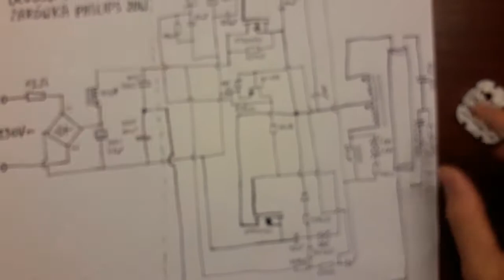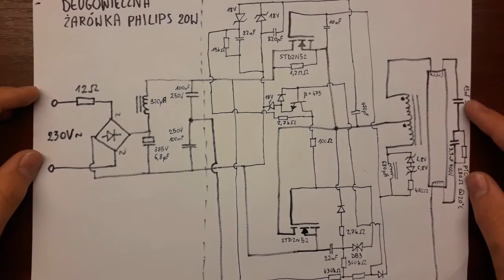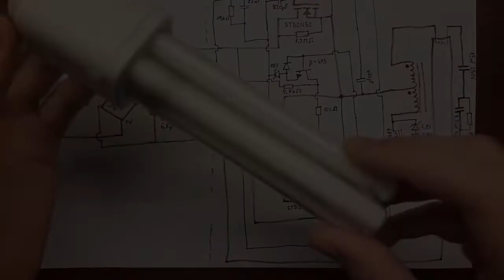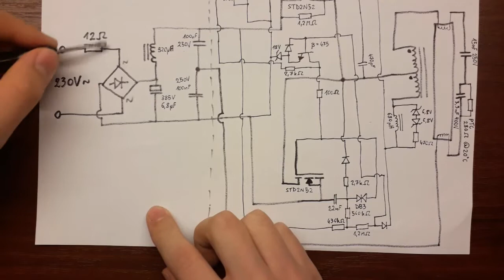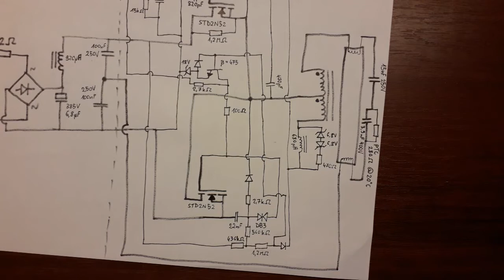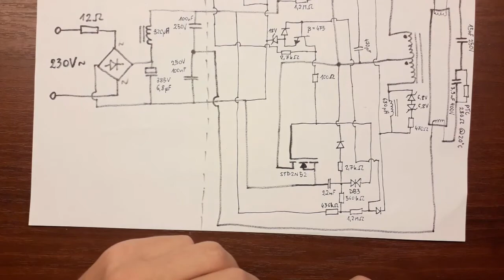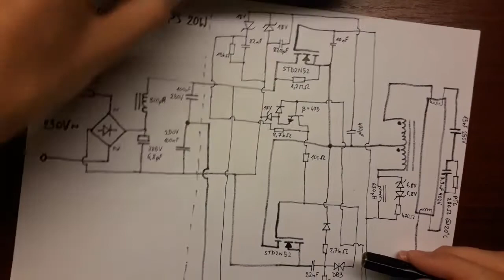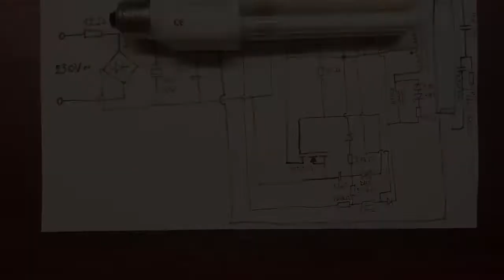Naprawa żarówek energooszczędnych, świetlówek kompaktowych (część 1)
W tym filmie pokazuję wam, jak naprawić żarówkę energooszczędną, która raz świeci, a raz nie. Podzieliłem film o naprawach na dwie części, ponieważ w tej części pokazuję wam długowieczną żarówkę Philipsa, która jest praktycznie nie do zdarcia. Zrobiłem także jej schemat, więc możecie samemu spróbować zrobić identyczny, taki sam jaki w niej jest, niezawodny statecznik.